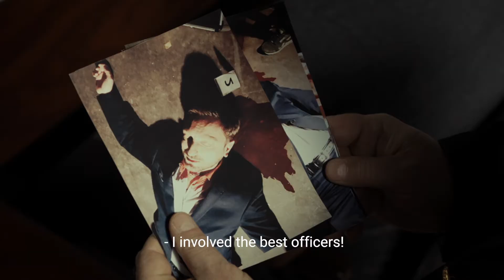DIE HARDS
Yury Romanov and Leonid Lavrov are the exact opposites of each other. Romanov is a perfect family man and an athlete with a healthy lifestyle. Lavrov is a proud bachelor and a barﬂy. Fate brought the two agents to the same police department.
Their boss Sorokin has ﬁgured out how to use their differences to send them on high-risk missions.